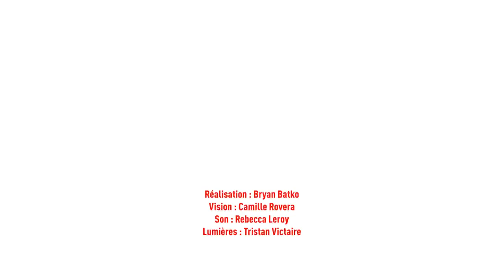Tété & Imany - Le premier clair de l'aube (Live) - Le Grand Studio RTL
Invités du "Grand Studio RTL", Tété & Imany interprètent  " Le premier clair de l'aube ".